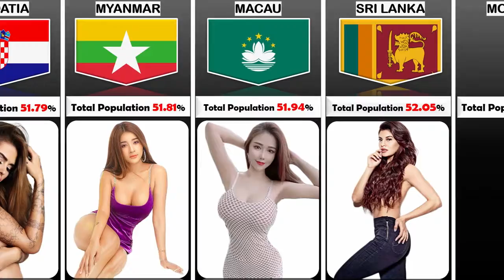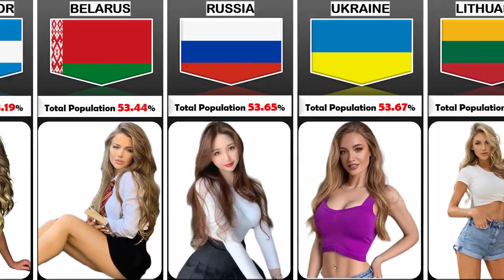Female population frome different countries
in this comparison video I will show you some population of women from different countries like which country has greatest
female population watch video 📷 to find out